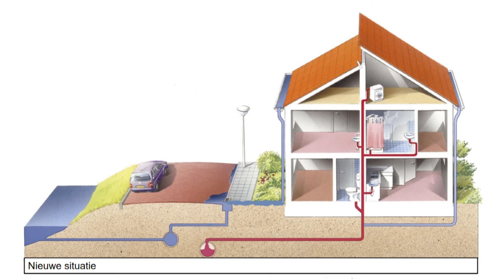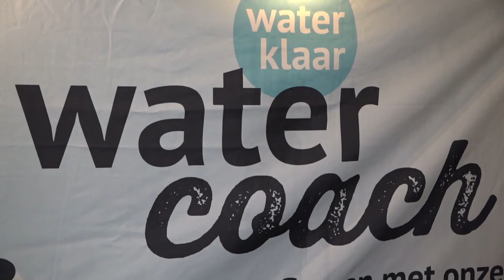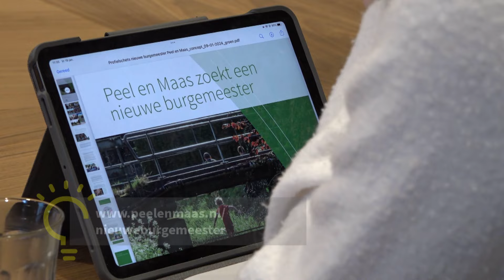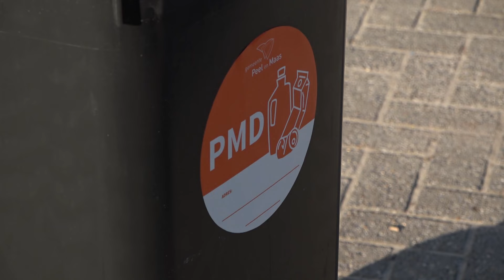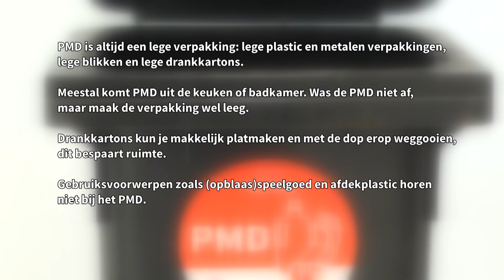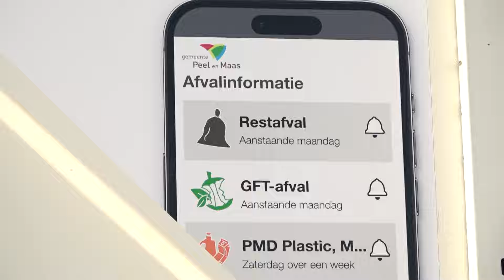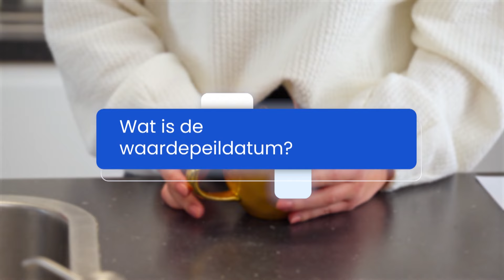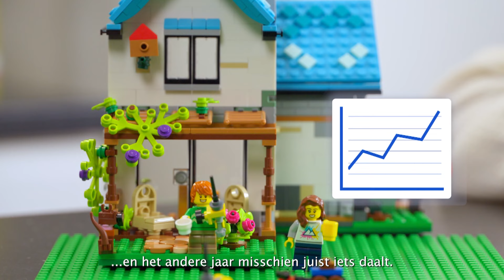Peel en Maas InZicht (februari 2024)